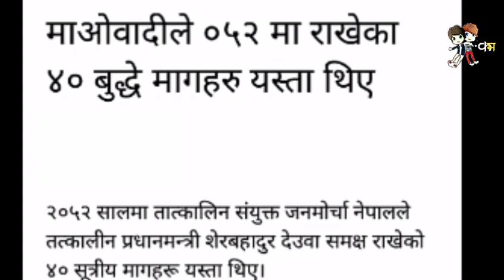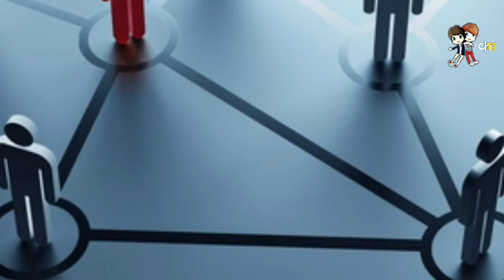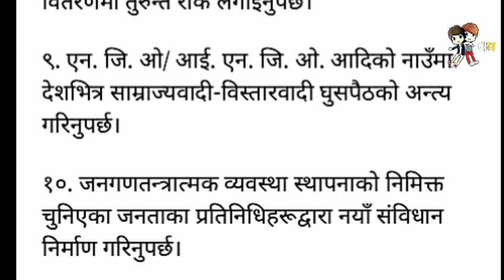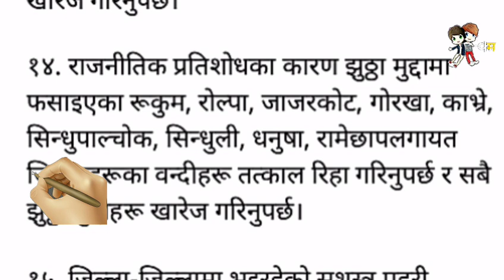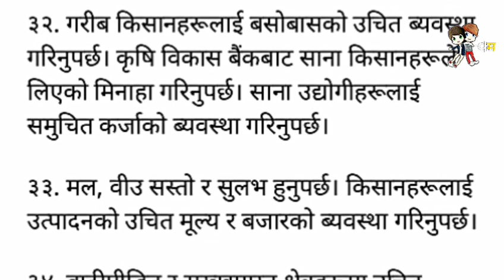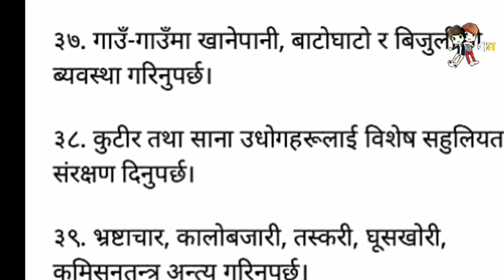माओवादीको सुरुवात यसरी भएको थियो । हरेक नेपालीहरुले बुझ्नैपर्ने भिडियो ,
माओवादी जङ्गल पस्नुभन्दा अगाडि तत्कालीन काङ्ग्रेस प्रधानमन्त्री सेर बहादुर देउवालाई राखेको ४० बुदे माग